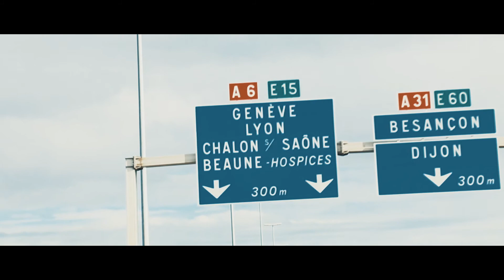Pure Rally Geneva 2018 after rally movie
If you missed out on our 2018 Pure rally Geneva run you can check out what we got up to here.